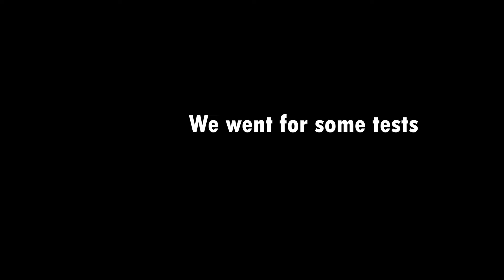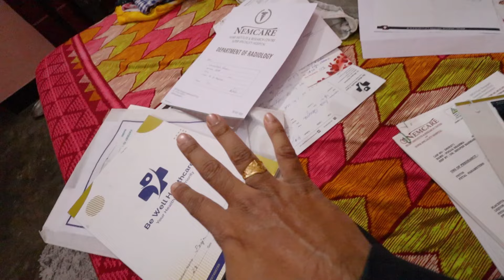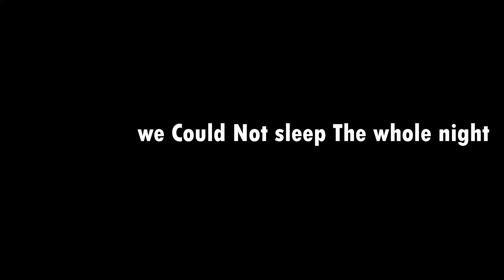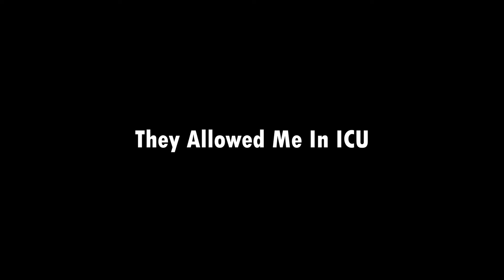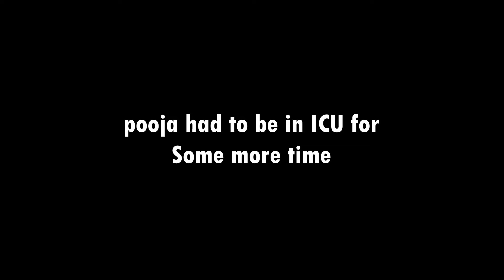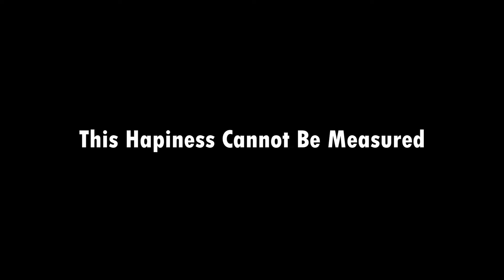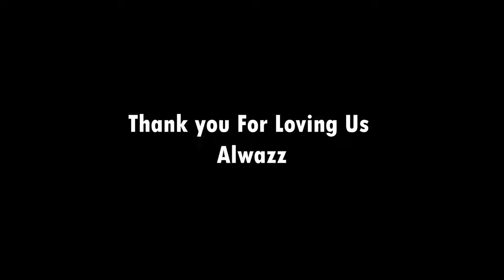Delivery Vlog | She Went Into Labor Pains | Respect For Women 🙏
This is one of the most important and memorable vlog of our channel ..As Our Baby came to this world in this day and also I came to know how much pain a women bears to bring her child into this world...we should also take a moment to respect our mothers
THE PRODUCTS I USE
assamor ripun
assamor ripun new video
assamor ripun video
assamese vlogger
assamese couple vlogger
couple vlogger
couple
assam vlogs
couple vlogs
daily vlogs
daily vlogger